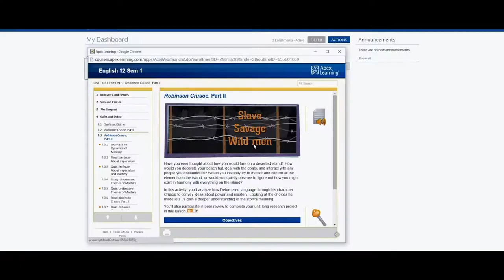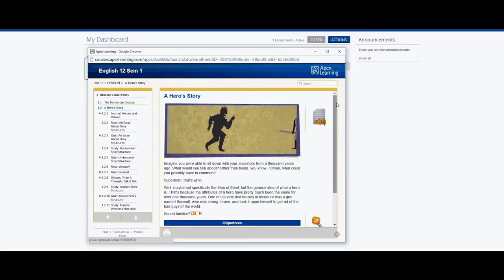Calvary Preparatory Academy- Online Christian School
Watch our short video to learn more about Calvary Preparatory Academy!